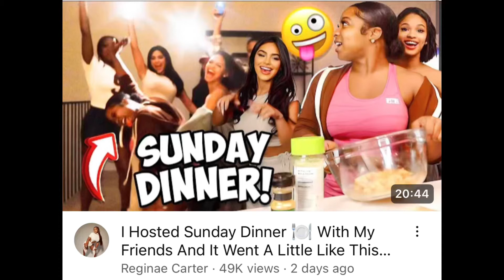Reginae cooked a special Dinner for them..…. They loved it 🥰